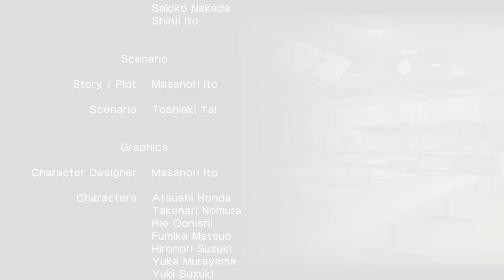Gal Guns Maya Route